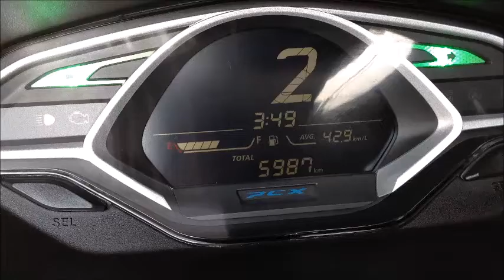エンジン始動/マフラー音 PCX125 2018年 中古車 バイクショップ名:SURFACE (サーフェイス)